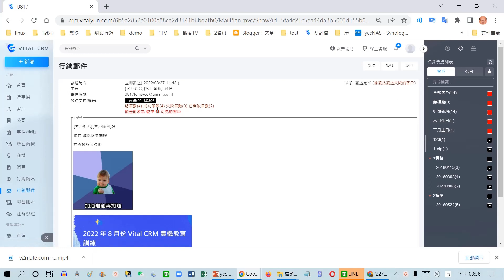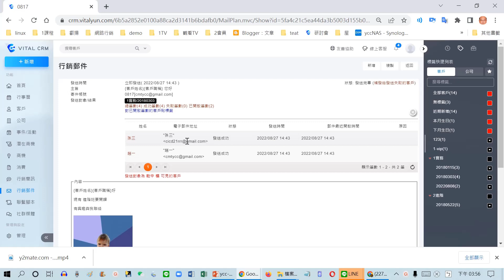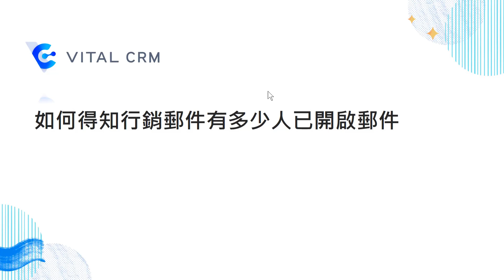21-如何得知行銷郵件有多少人已開啟郵件-Vital CRM(新版)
■■■■延伸單元:
▼25-客戶生日如何設定自動發郵件祝福-如何自動發送賀卡給當日生日的客戶(週期性郵件) -Vital CRM(新版)
00:00 情境說明
00:20 操作示範
■■■■Vital CRM企業版免費試用一個月
網址:

基礎單元5分鐘內
提供參考；方便您複習與學習